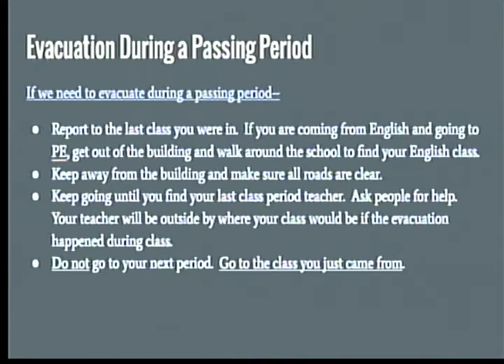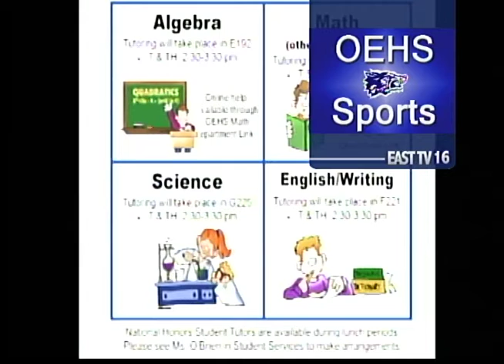Wolfpack News 2.3.17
"Location" Khalid